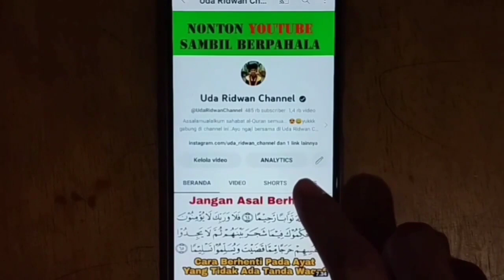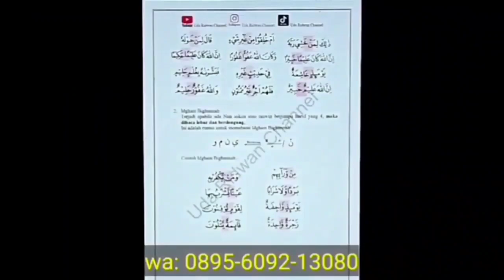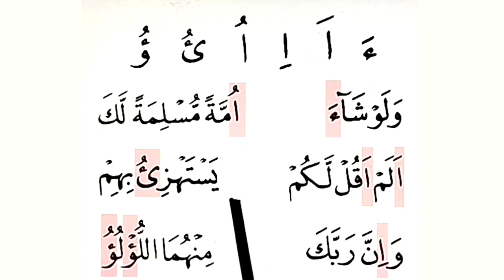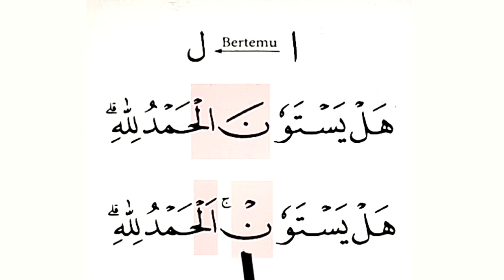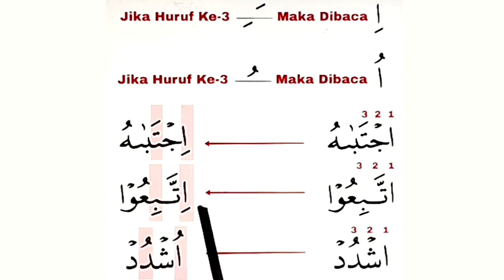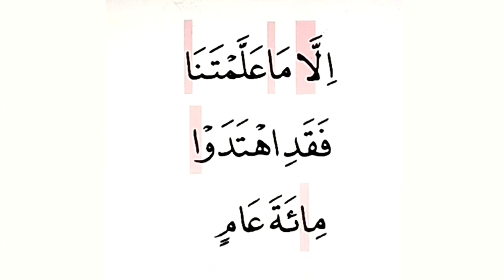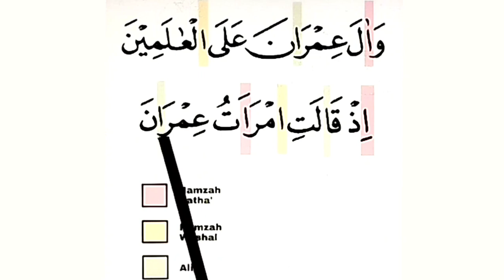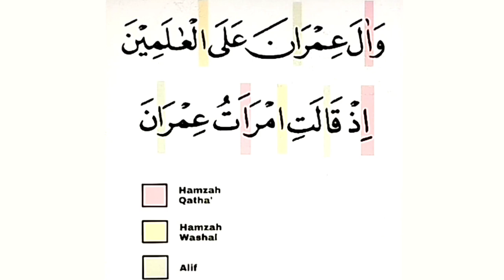Bedakan Alif Dengan Hamzah, Nampak Mirip & Mudah Namun Sering Salah, Ini Penting Untuk Pemula